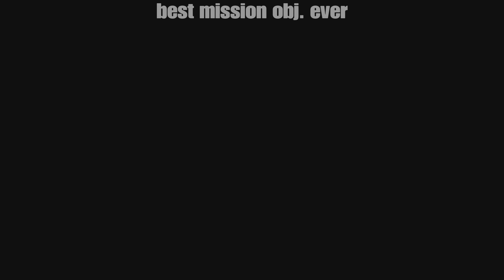how to cringe pt. 2